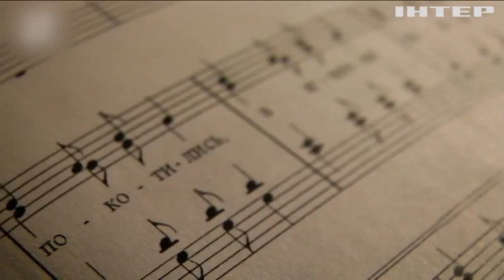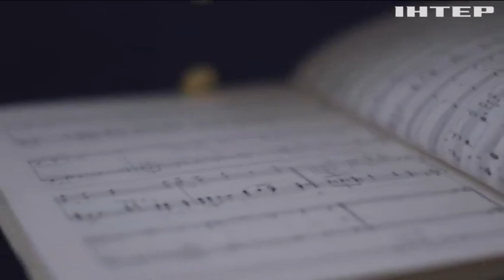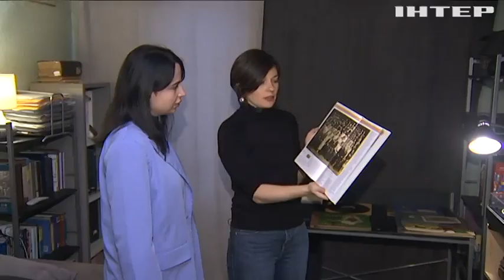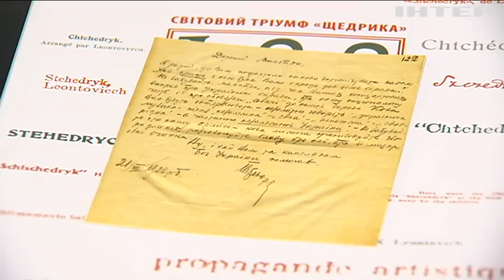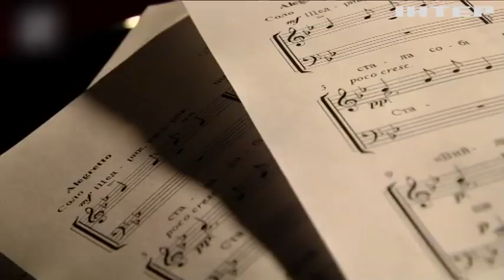100-річчя "Щедрика": у Карнеґі-холі знову пролунав легендарний твір Миколи Леонтовича